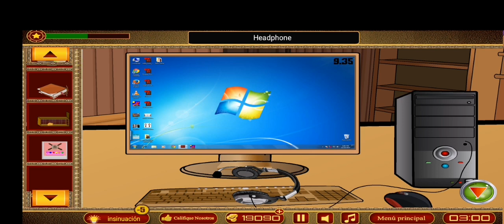501 Free New Room Scape 2021 Soluciones Nivel 45🗝️🗝️ Suscribete